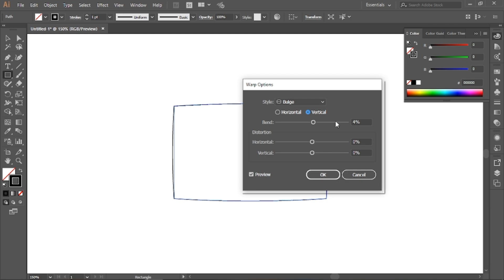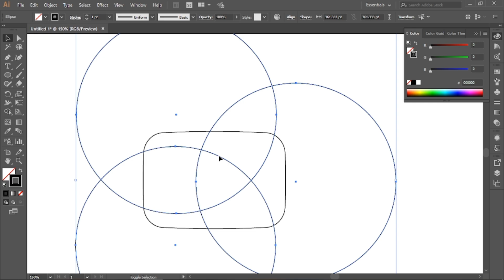YouTube Play logo in Adobe illustrator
YouTube Play logo in Adobe illustrator, Modifyed version YouTube logo, Play logo, YouTube logo, Logo design,